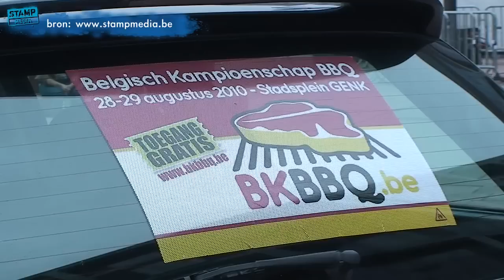Barbecuefanaten leveren culinaire strijd in Genk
Een dertigtal teams met barbecuefanaten heeft dit weekend in Genk strijd geleverd om de titel van Belgisch kampioen BBQ. Die eer was alvast weggelegd voor het Overpeltse team BBCats.

Een aantal teams stellen zich voor.